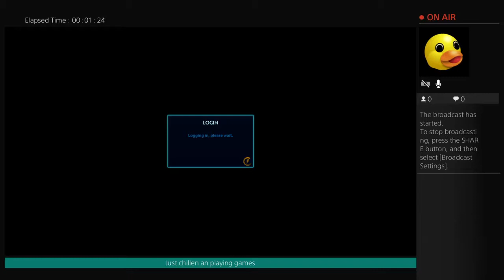Copy of Smite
Playing Xing tian